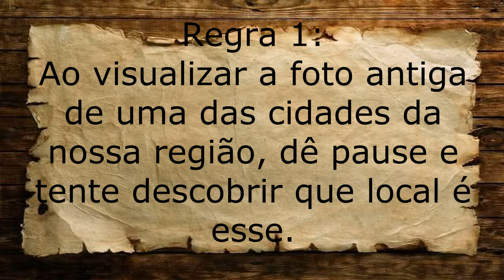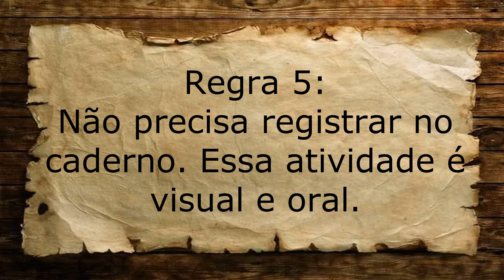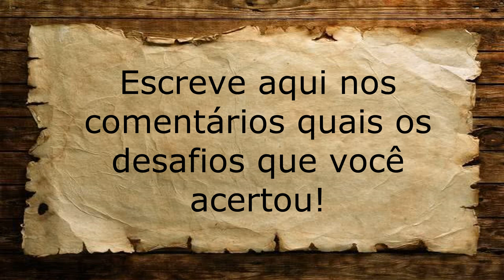Atividade - Desafio das Cidades da Região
A partir das aprendizagens sobre as transformações ocorridas nas cidades com o passar dos tempos, vamos nos desafiar e tentar descobrir alguns locais dos municípios da região a partir de fotos antigas, observando as mudanças que ocorreram ao longo dos anos em nossos lugares de vivência.